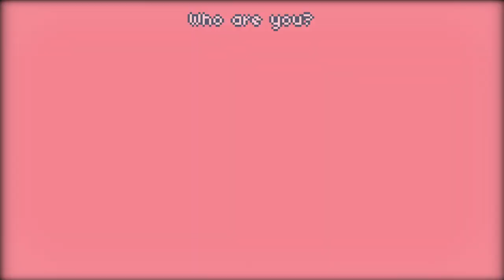Rhythm Doctor Custom Level - Marisa Stole The Precious Thing (IOSYS)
Samurai stole the precious thing!
Yes this is indeed a parody/recreation of the Touhou music video. Absolute blast to work on, and it even contains a whole bunch of the new editor features that came with the alpha release of the game! Special thanks to Xeno and Lugi for making the gameplay just a little more bearable.